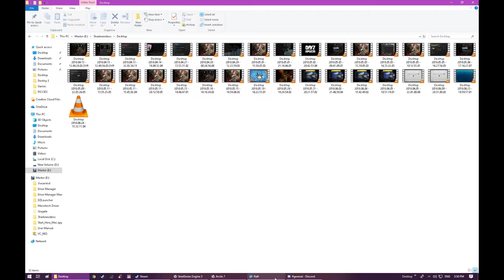Gooey Sea Nipples - Bruce gets it in the neck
Jackle, LadyNovaOz, and Waif continue diving on the 'nipples' for resources. Jackle makes oxygen bottles. Waif starts work on a second Furnace. Nova amuses Bruce with smelly packages of mackerel.